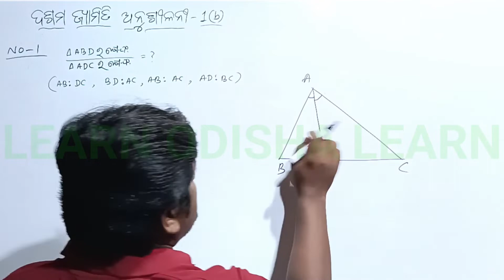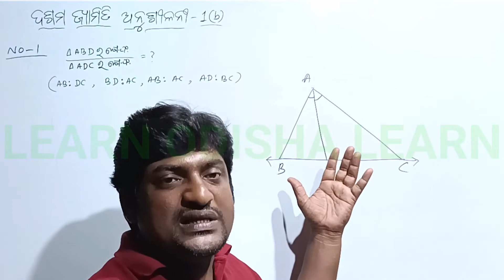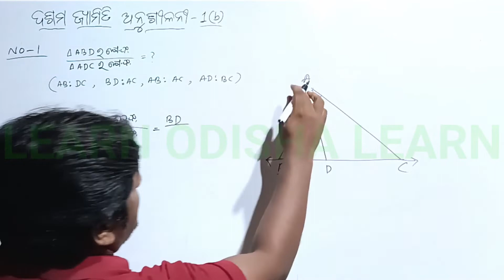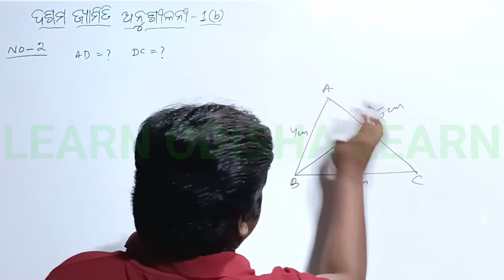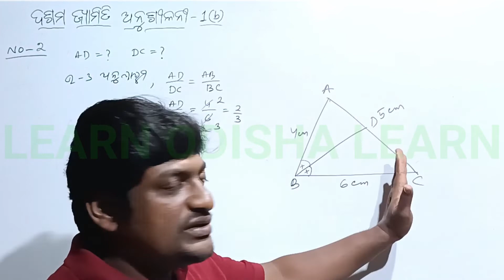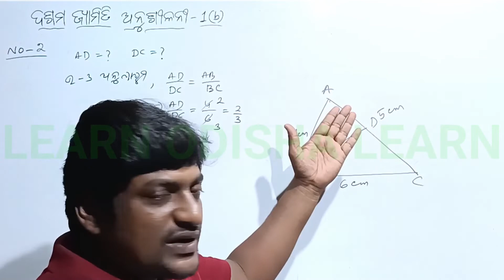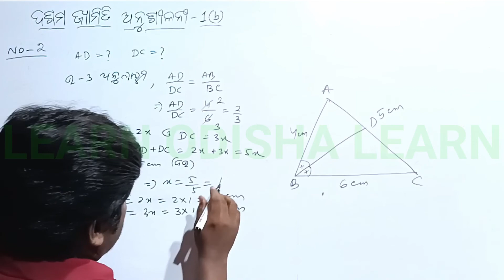Class 10 Geometry Exercise 1b No 1,2 | ଜ୍ୟାମିତିରେ ସାଦୃଶ୍ୟ | Similarity in Geometry Odia Medium | Ch1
Class 10 Geometry Exercise 1b No 1,2 | ଜ୍ୟାମିତିରେ ସାଦୃଶ୍ୟ | Similarity in Geometry Odia Medium | Ch-1
OSEPA/ CLASS 10/ MATHEMATICS(GEOMETRY)/ JYAMITIRE SADRUSHYA/ PART 1/ CLASS 10_OSEPA/

Best microphone

White Board

10th Geometry Exercise 1b Basic Concept | ଜ୍ୟାମିତିରେ ସାଦୃଶ୍ୟ

10th Geometry Exercise 1a Basic Concept | ଜ୍ୟାମିତିରେ ସାଦୃଶ୍ୟ

ଅନୁଶୀଳନୀ-1(a) ଦଶମ ଜ୍ୟାମିତି 1ମ ଅଧ୍ୟାୟ ଜ୍ୟାମିତିରେ ସାଦୃଶ୍ୟ | Exercise-1(a) Class 10 Geometry 1st Chapter Similarity in Geometry

ଅନୁଶୀଳନୀ-3 ଦଶମ ଜ୍ୟାମିତି 3ୟ ଅଧ୍ୟାୟ ବୃତ୍ତର ସ୍ପର୍ଶକ | Exercise-3 Class 10 Geometry 3rd Chapter Tangents to a Circle

This channel provides untold life changing Motivation, Inspiration(ପ୍ରେରଣା) and short cut Tricks, Strategies(କୌଶଳ) & Teachings(ଶିକ୍ଷାଦାନ) for Math(ଗଣିତ/ଅଙ୍କ),  Science(ବିଜ୍ଞାନ){Physics, Chemistry, Biology} and Technology(ପ୍ରଯୁକ୍ତି ବିଦ୍ୟା).
I am not a speaker but I want to change(ପରିବର୍ତ୍ତନ) the people of Odisha(ଓଡିଶା) first, then of India and then of World by showing them how to achieve(ହାସଲ ) the success(ସଫଳତା) and the goal(ଲକ୍ଷ୍ୟ) of their lives(ଜୀବନ) and how to solve(ସମାଧାନ) HOTS Problems(ସମସ୍ୟା) in very less time.